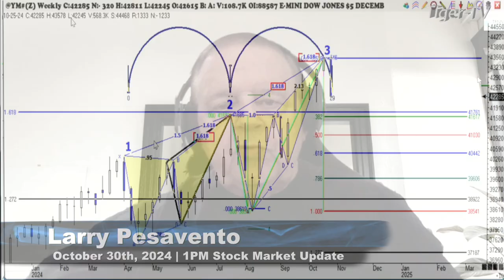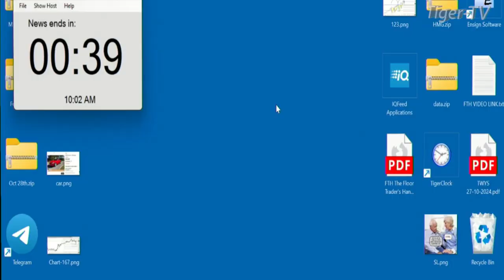October 30th, 1PM ET Market Update on TFNN - 2024